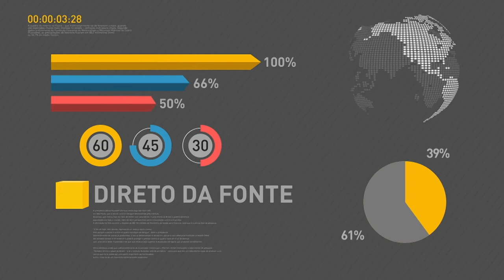BOLETIM REPÓRTER NBR 16h - 12 de abril de 2018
REPÓRTER NBR 16h - 12.04.18: presidente Michel Temer realiza  reunião com a nova equipe ministerial  para alinhar os trabalhos. E veja também:  INSS convoca 152 mil pessoas para passar por perícia médica.